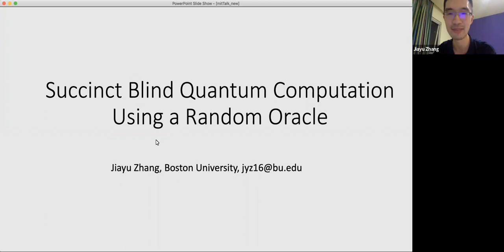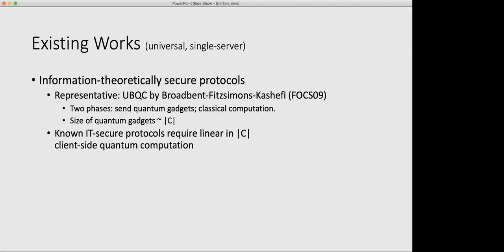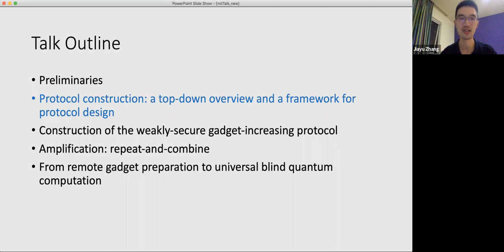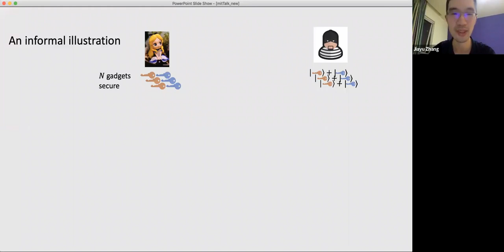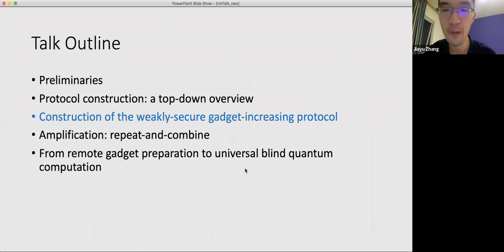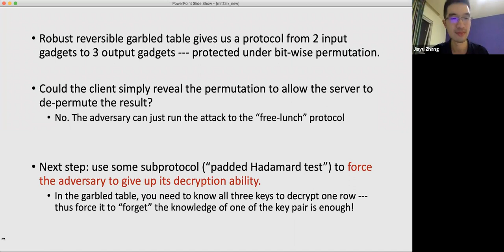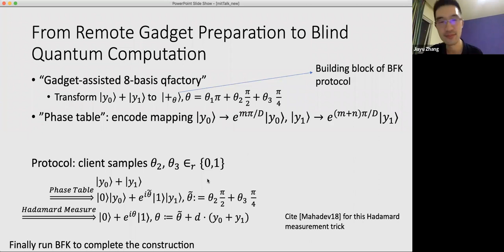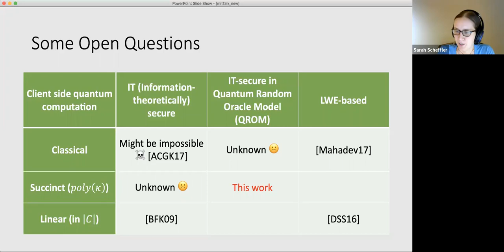BUsec seminar 9/16/2020 - Jiayu Zhang, "Succinct Blind Quantum Computation using a Random Oracle"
Title: "Succinct Blind Quantum Computation using a Random Oracle"
Speaker: Jiayu Zhang
Date: Sep. 16, 2020
Abstract:
In the universal blind quantum computation problem, a client wants to make use of a single quantum server to evaluate C|0⟩ where C is an arbitrary quantum circuit while keeping C secret. The client's goal is to use as few resources as possible. This problem, first raised by Broadbent, Fitzsimons and Kashefi [FOCS09, arXiv:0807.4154], has become fundamental to the study of quantum cryptography, not only because of its own importance, but also because it provides a testbed for new techniques that can be later applied to related problems (for example, quantum computation verification). Known protocols on this problem are mainly either information-theoretically (IT) secure or based on trapdoor assumptions (public key encryptions). In this paper we study how the availability of symmetric-key primitives, modeled by a random oracle, changes the complexity of universal blind quantum computation. We give a new universal blind quantum computation protocol. Similar to previous works on IT-secure protocols (for example, BFK [FOCS09, arXiv:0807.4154]), our protocol can be divided into two phases. In the first phase the client prepares some quantum gadgets with relatively simple quantum gates and sends them to the server, and in the second phase the client is entirely classical -- it does not even need quantum storage. Crucially, the protocol's first phase is succinct, that is, its complexity is independent of the circuit size. Given the security parameter κ, its complexity is only a fixed polynomial of κ, and can be used to evaluate any circuit (or several circuits) of size up to a subexponential of κ. In contrast, known schemes either require the client to perform quantum computations that scale with the size of the circuit [FOCS09, arXiv:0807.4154], or require trapdoor assumptions [Mahadev, FOCS18, arXiv:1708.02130].

BUsec seminar is a weekly event held by the Security Group within the Computer Science Department at Boston University.